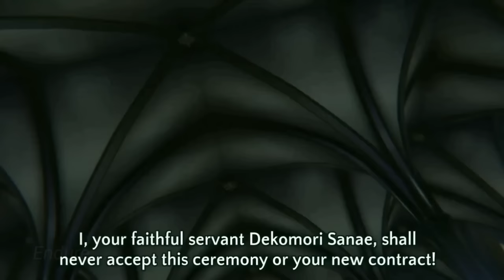Rikka & Yuuta get married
anime: Chuunibyou demo Koi ga Shitai! Movie

Episode 1

I cut the video because it was too long, there is a fight in the middle of it. Watch it here: